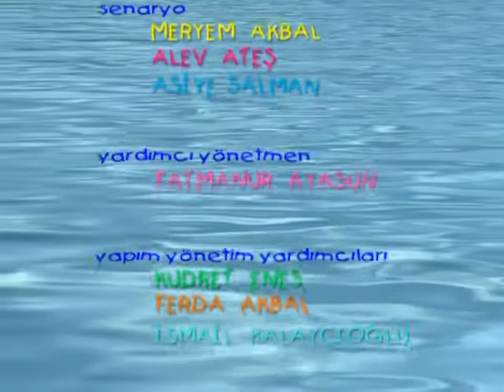YEŞİL OBA 3. BÖLÜM